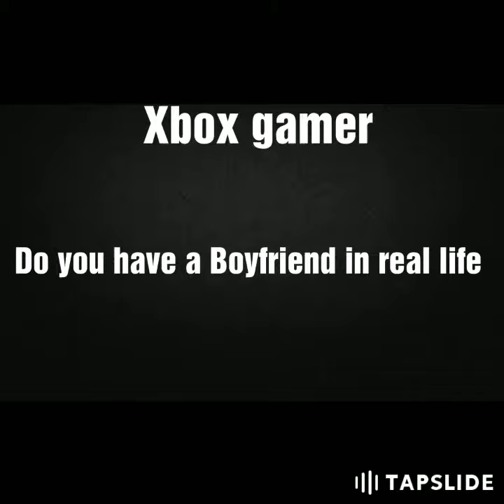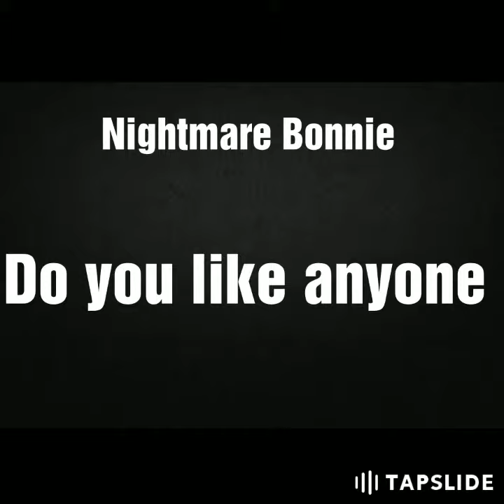Questions and Answers Part 7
The background Song is " Guys Don't Like Me " by It Boys

Here are the lyrics :

I stepped in the room and she noticed me
A-a-almost instantly
And I can guarantee that she
Has heard about me through her girlfriend
Not to mention that her boyfriend hates me
It's not my fault she looked at me

It's not your fault, you can't compete
Are we through with this, cause I do insist
Nothing happened here this time
Guys don't like me,
These guys, they don't like me,
These guys don't like me

Their girlfriends
Stop
Let me explain the situation
Everybody hatin' for the same reason
Attempted to mingle, she said she was single

And I'm just a nice guy
I am through with this, but if you insist
Then next the next time she's mine

Their girlfriends do
Their girlfriends…

I stepped into the club and she fell in love, oh yeah

I stepped into the club and she…
Boy, that's your girl?
Cause their girlfriends…

Their girlfriends do
Their girlfriends do

Songwriters: Tom Cooperman / Jonathan Leary / Matt Cuttshall

Songs Us, BMG Platinum Songs, Green And Bloom Talent, Ohheytommy

YAYYYYYY NO FIGHT AT THE END OF THE VIDEO